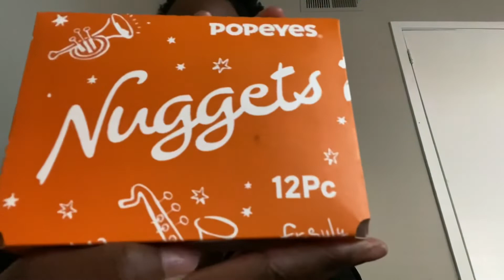Trying Popeyes x @megantheestallion Hottie Sauce Nuggets for the FIRST Time!!!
This video will be about me trying Popeyes x Megan Thee Stallion HOTTIE SAUCE & CHICKEN NUGGETS for my first time!!
supporters💞💞